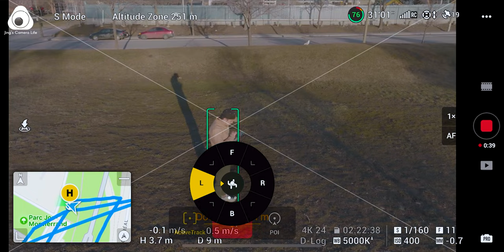大疆Mavic 3 的究极形态？！你还需要做些什么？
大疆Mavic3的最终升级版本的介绍来啦，外加配件PolarPro特效滤镜介绍！